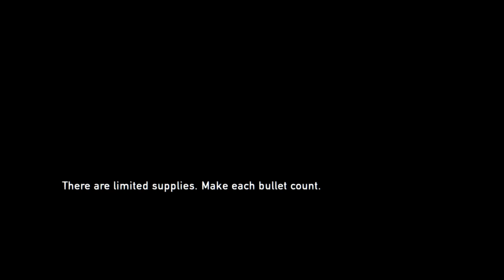the wairedest infected: the last of us remake #3